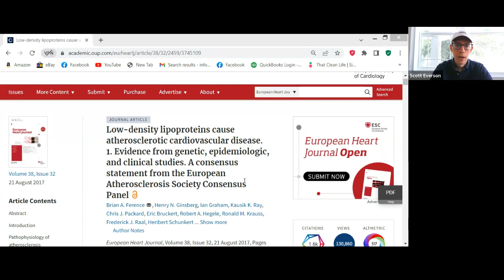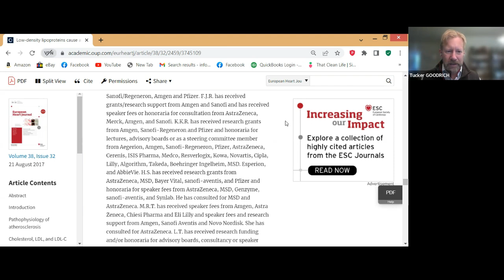Are Seed Oils Toxic? Healthy Vs Unhealthy Fats - Tucker Goodrich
Tucker Goodrich came on to talk about seed oils... a little toxic much? Seed oils - sunflower, canola, palm etc are all processed garbage designed to give you cheap food and make you sick and yet we find it in almost prepared and processed food on the planet. Why? Because they're cheap to produce and the pharmaceutical industry profits from them. Please do your research on toxic seed oils as they're linked with pretty much every disease you could imagine.